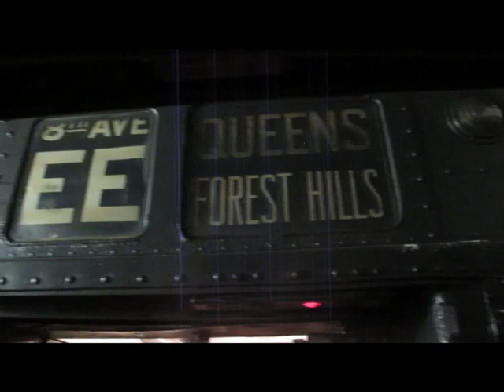Riding the Holiday Nostalgia Train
Riding the MTA holiday Nostalgia Train on the penultimate Sunday of the program.  This train rode on the IND line in the 1930s.